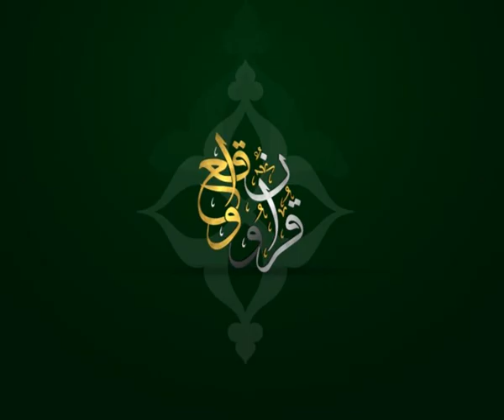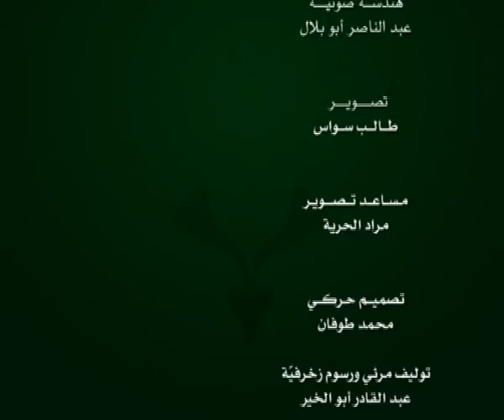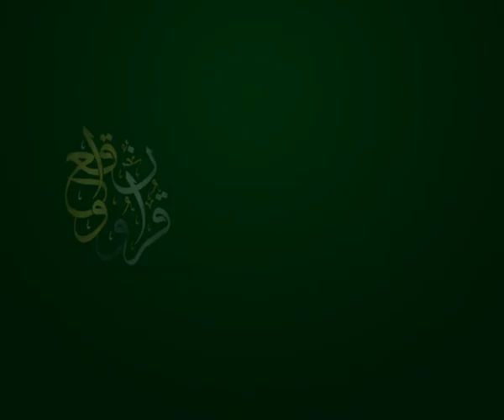الحلقة 151:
وعلى التردد: 11595 عمودي، الترميز 27500 ، معامل التصحيح 3/4